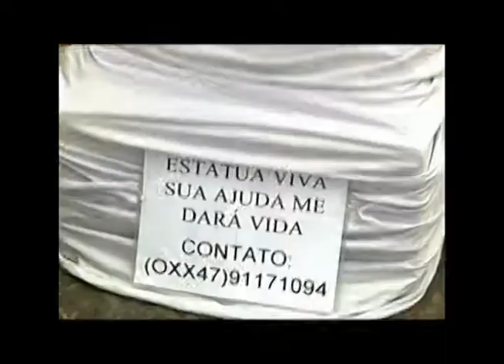FERNANDO MARQUES BRASILEIROS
Música de Fernando Marques
Gravação: Estúdio Vice-Versa-SP  -  Técnico: Nico Bloize
Violão: Paulinho Hildebrand - Baixo: Karlaum - Piano: Clóvis Correa - Flauta: Vinícius Dorim - Voz: Fernando Marques - Vocal: Gina e Regina Thatil